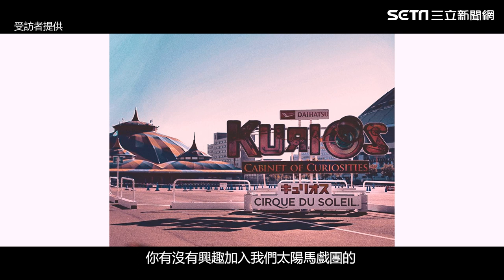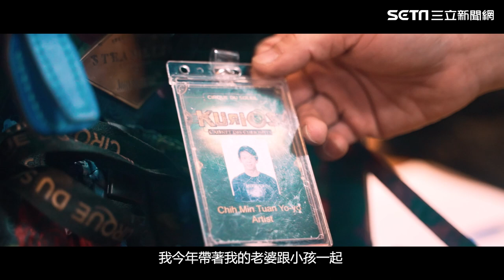台灣之光／奪下世界冠軍！段智敏透露下一步：讓更多人認識溜溜球｜娛樂星聞